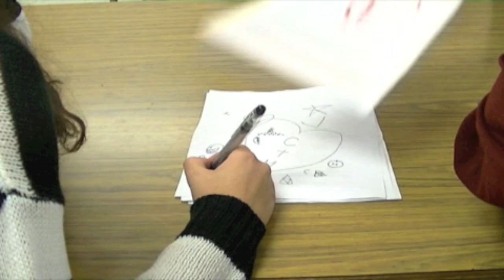Into the Dark Together Trailer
A trailer for a movie titled Into the Dark Together for ROP Film. By Max "Merx" Kennedy and Haley "Berzy" Silver. Starring  Jeremy Elder, Jordan Kerns, Haley's parents, and Cinco Paul. Extras - Sammy Lassoff, Jonny Houbrick, Stephanie Kane, Sydney Heller, Sarah Cherney, Olivia DeLaurentis, and Kathy Steele. Music: "Cats and Dogs" by The Head and the Heart, "Five Years Time" by Noah and the Whale, and "King and Lionheart" by Of Monsters and Men.